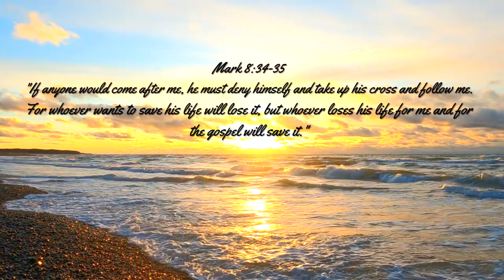How do I deny myself and take up my cross?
Mark 8: 34-35 says
For whoever wants to save their life will lose it, but whoever loses their life for me and for the gospel will save it."
In this video I'm going to address some misconceptions about what self denial and laying down your life looks like and inspire you to pursue this with Jesus and pray that God will empower you to surrender more of your life to him so you can live in the fullness that he has for you.